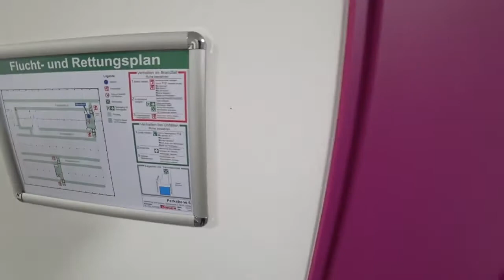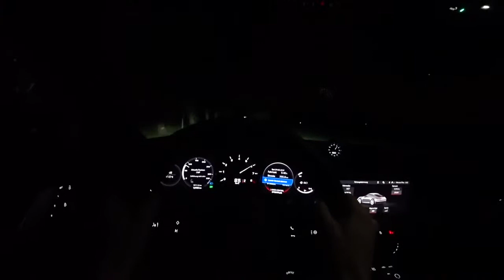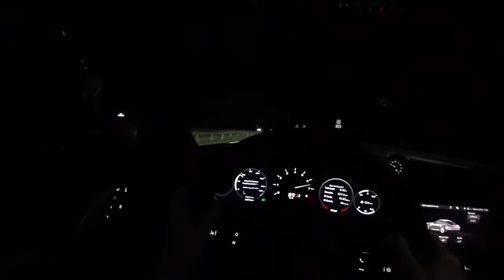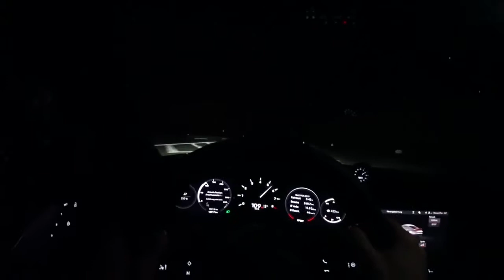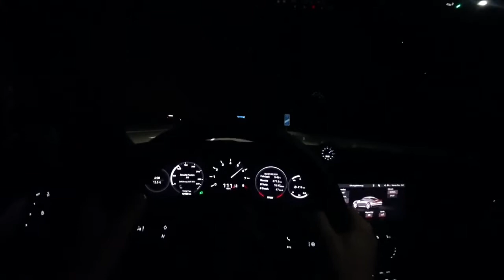2019 Porsche 911 Carrera S (992/450PS) NIGHT POV DRIVE ONBOARD (60FPS)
2019 Porsche 911 Carrera S  (992 / 450PS) Night POV Drive on German Autobahn, Country Roads and City.
Enjoy the Ride. Disfruta.

Video by: Marcus mit Autos